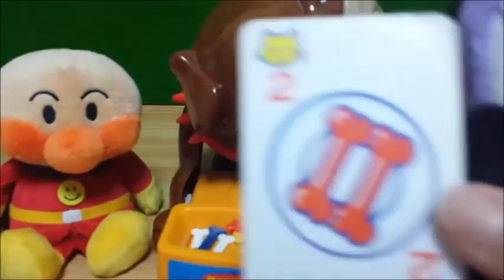Anpanman anime ladies pounding play in the Gogos game toy anpanman ♪ Anpanman Toys Cartoon Animation